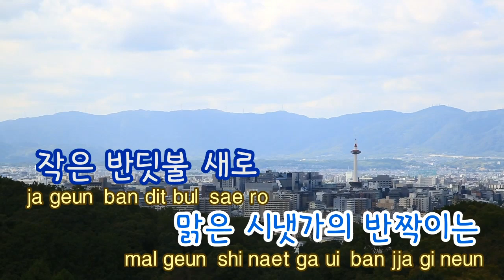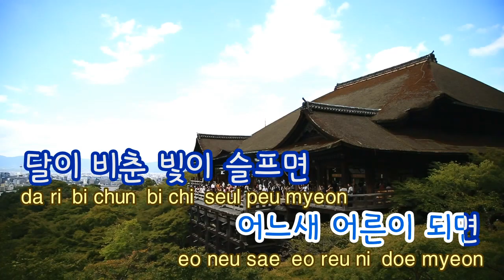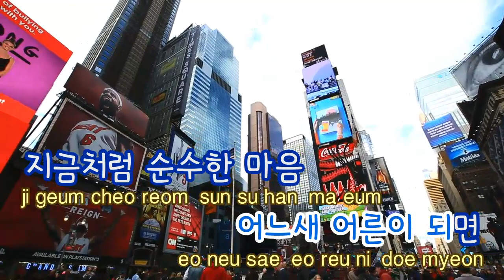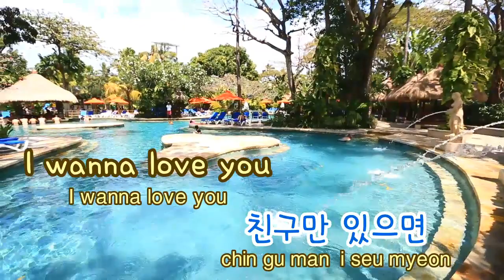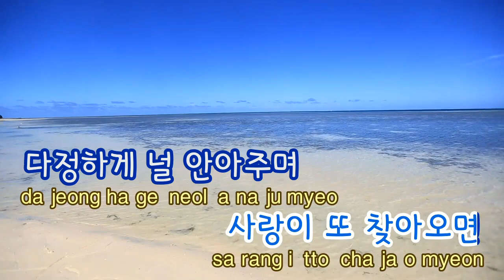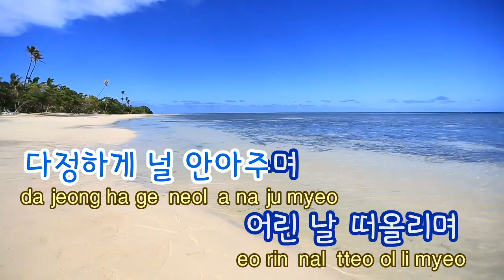[TJ노래방] 꼬마야 - 동방신기(TVXQ!) / TJ Karaoke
Hey,Kid -- TVXQ! 東方神起 -- Karaoke Song NO. 14066
꼬마야 -- 동방신기 -- TJ노래방 곡번호 14066

▶ ZillerSong Mobile : Android/IOS
▶ K-POP STAR Global Package : Android/IOS
▶ TJ TV Karaoke (Korean ONLY) : KT OllehTV , LG U+TV, SK BTV